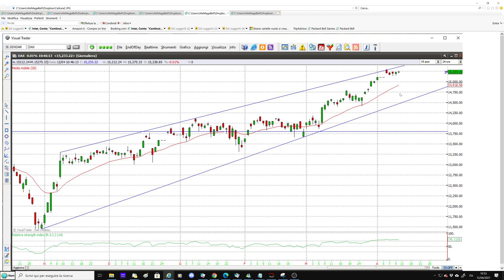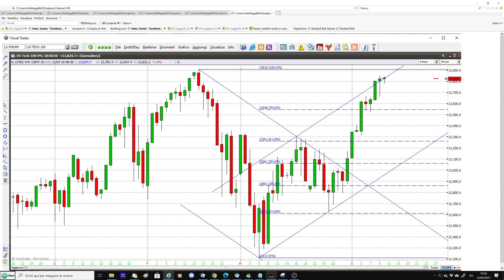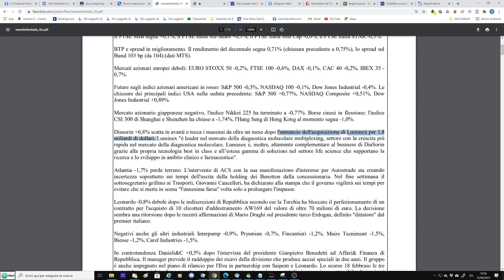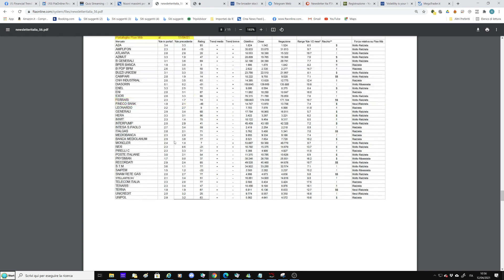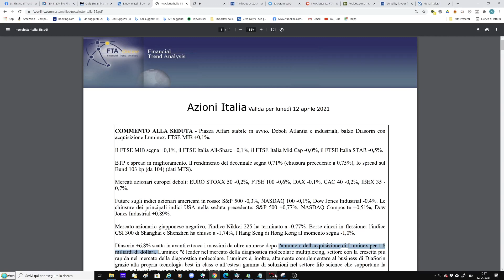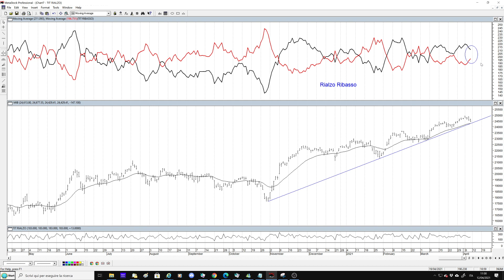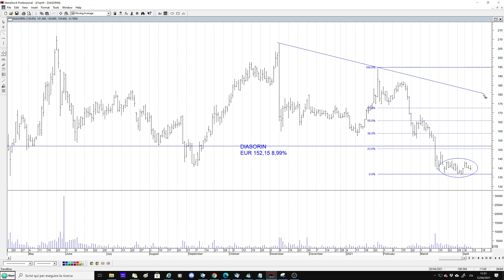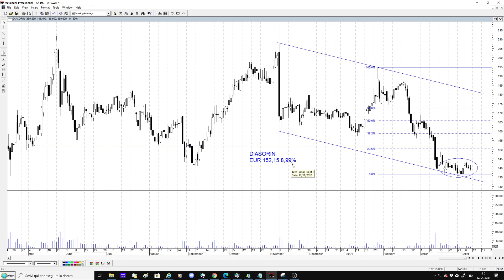Costruiamo un indicatore per analizzare il Ftse Mib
Diasorin balza al rialzo. Bene il risparmio gestito dopo revisioni dei target da parte di Goldman Sachs. Costruiamo un indicatore con le serie "titoli rialzo" e "titoli ribasso" della borsa italiana e lo mettiamo alla prova sul Ftse Mib: quali sono le prospettive per l'indice? Dax e Nasdaq 100 contro forti resistenze.

Goldman Sachs ha rivisto al rialzo i target dei principali titoli del settore Asset Management.

 Azimut (AZM.MI) sale a 23,80 euro, giudizio Neutral.
 Banca Generali (BGN.MI) sale a 34,50 euro, giudizio Buy.
 Banca Mediolanum (BMED.MI) sale a 9,70 euro, giudizio Buy.
 FinecoBank (FBK.MI) sale a 15,60 euro, giudizio Neutral.